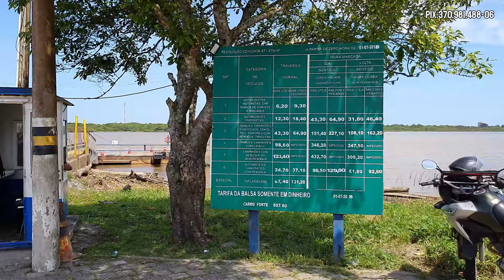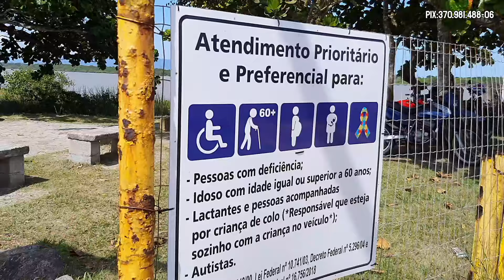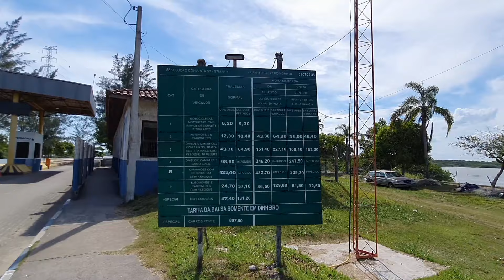✅️"ATRAVESSAMOS DE BALSA PARA JURÉIA!"✅️